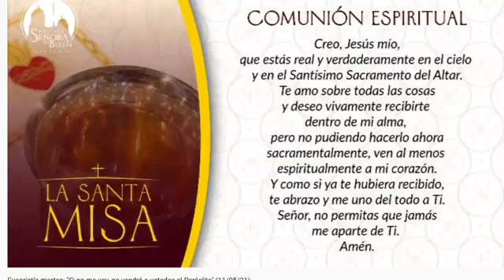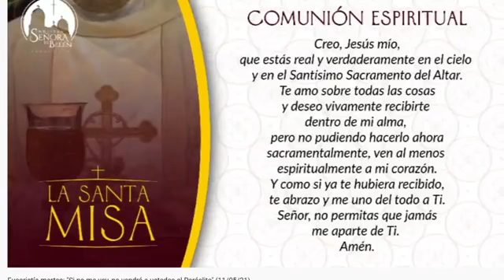santa misa padre Juan Camilo Gutiérrez Gaviria comunicando Belén pnsb (11/05/2021)